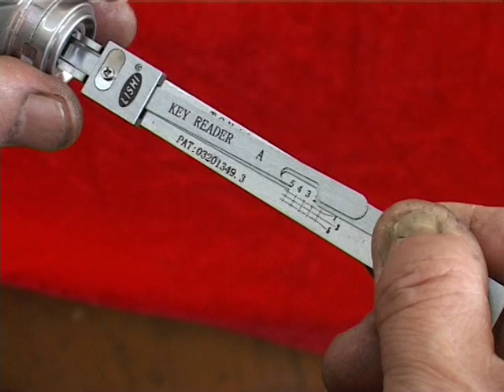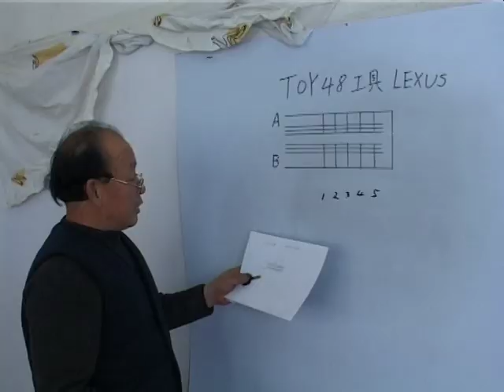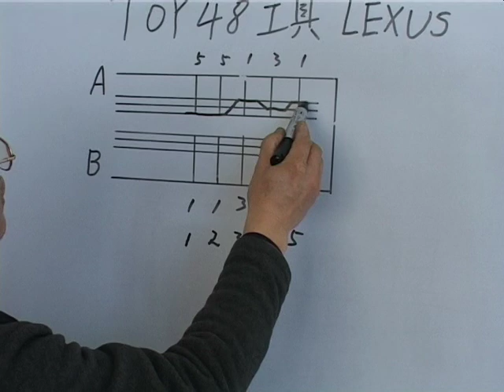Lishi toy48 lock Pick and decoder /same as song 13